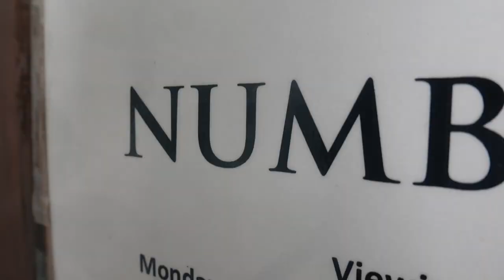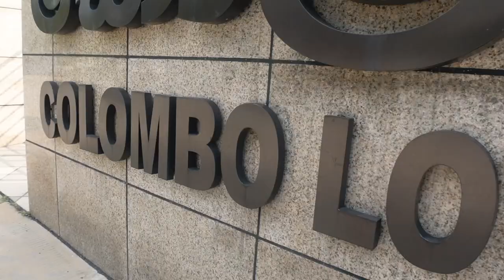What are the BEST things to do in Colombo city? | Sri Lanka Travel Vlog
Welcome to my second day in Sri Lanka. We had just one day in the city yet we managed to see quite a bit during that time.

The key highlights certainly included the Independence Hall Memorial, Lotus Tower and House 11 - the home of the iconic Sri Lankan architect Geoffrey Bawa.